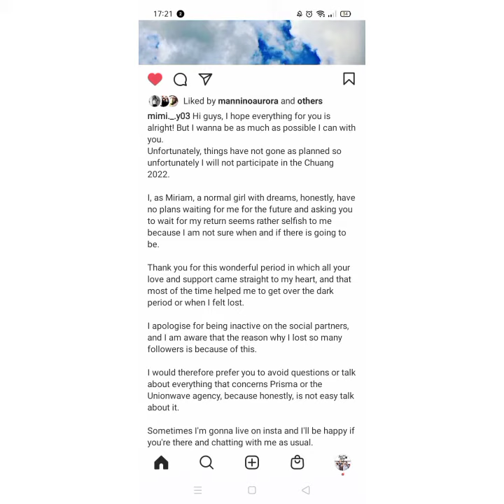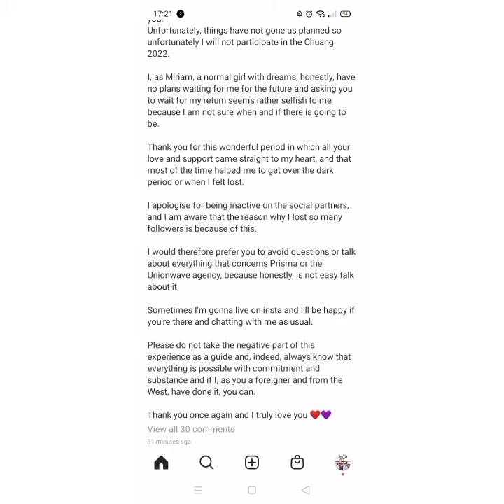Miriam's new Statement (prisma)